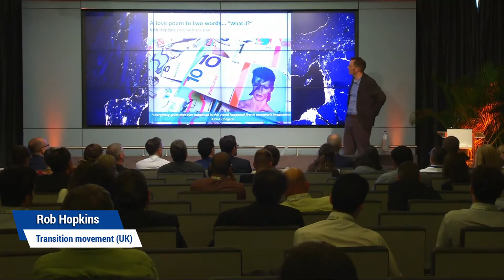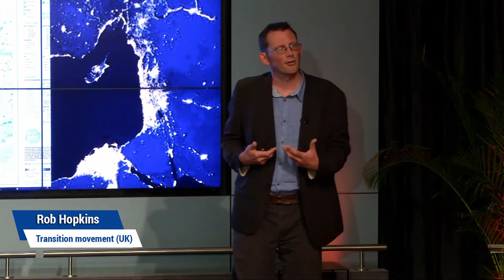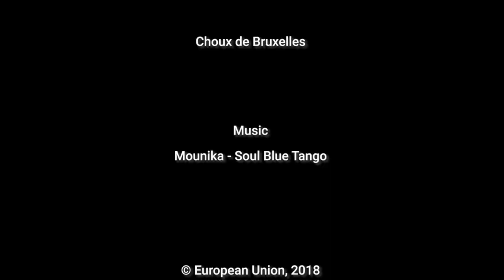ManagEnergyTalk I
For this first edition of the ManagEnergy Talk, Rob Hopkins offers learnings from the Transition movement, and how bottom-up change can make very real impacts.  Weaving together stories from Transition initiatives around the world, he gives a sense of what a movement founded on the words 'What If?' looks like.  He will explore why, in 2018, our collective imagination is in such a weakened state, and what a re-prioritising of the imagination in our schools, universities, media, activism and politics might look like.

Each Talk will start with a key note speech by a well-known expert in the field with the view of stimulating debate and engagement on critical and emerging topics.